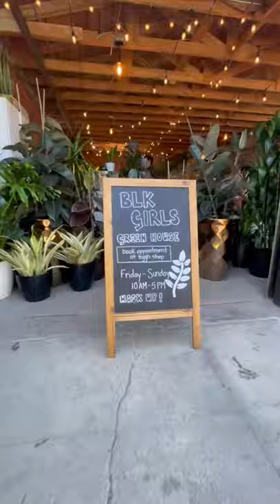Blackgirl Greenhouse in Oakland, Ca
Black Girl green house in Oakland
A beautiful nursery founded and owned by Black women. They have plants, specialty home goods, and lovely indoor and outdoor space to come hangout and vibe.

Find them @blkgirls_greenhouse on Instagram.

Follow me @_natural_e on Instagram